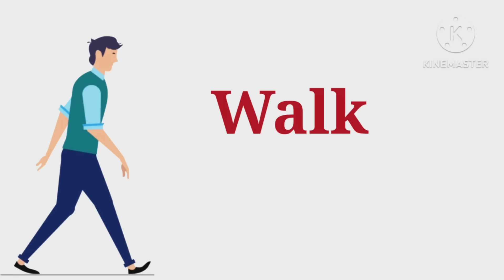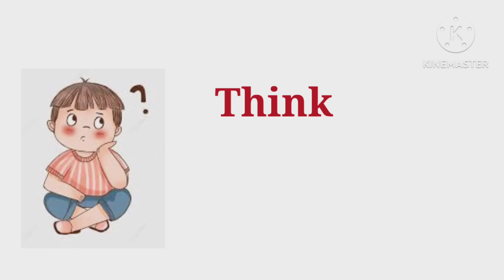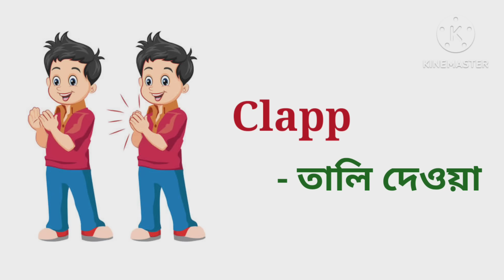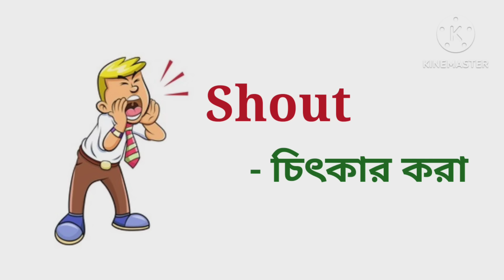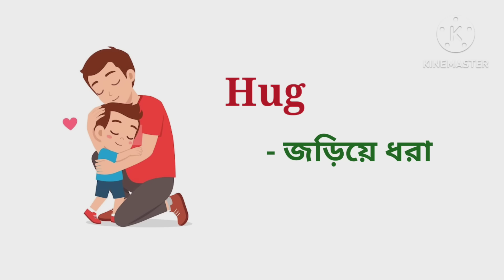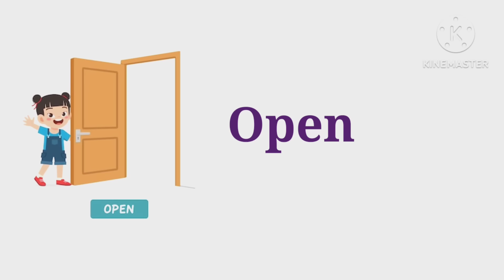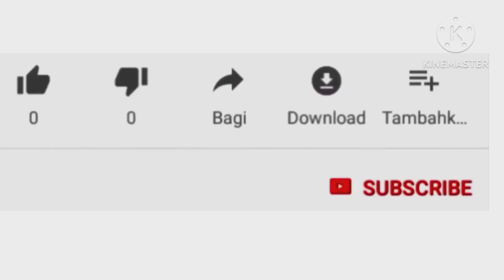Action words for kids,Action verbs,Common verbs in english,English educational video for kids,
Today we will learn Action words for kids,Either you can say common verbs in english,
This videos is presenting learn englishthrough bengali for kids but also try to
cover the following subject.
Basics english for kids
Daily use english words
English to bengali for kids

Something i discoverd when i was looking for information on learn english throgh bengali for kids was the adsence of appropriate information.

Bangla preschool learning
English words for daily use,kids english grammer in bengali,learn english vocabullary in bengali.
Kida english words
Thank You Watching my Videos please visit again.